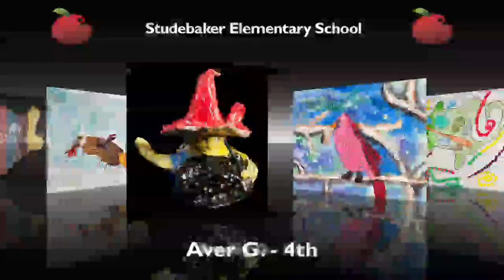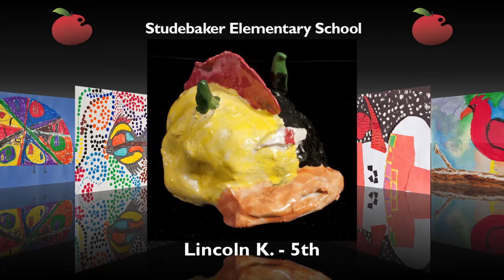Studebaker Elementary School - Red Apple Gallery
Studebaker Elementary School
Perry Simmons, Art Educator